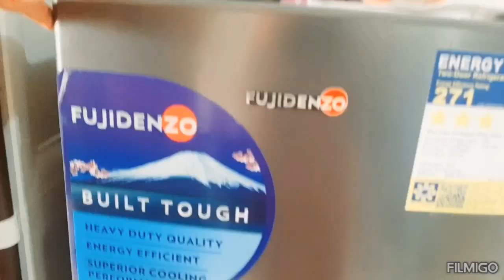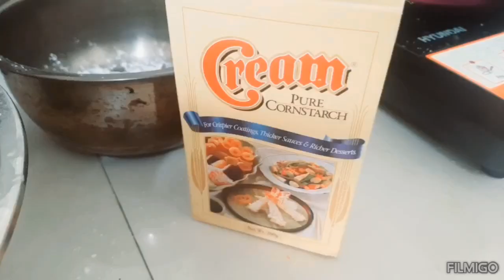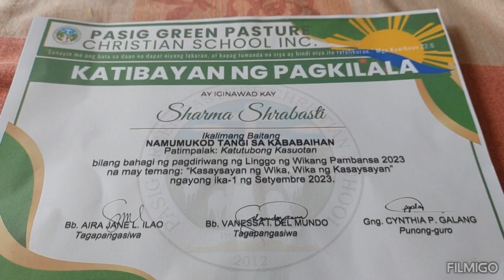ছোট ছোট খুশির মধ্যেই নিজেকে আনন্দে রাখি😊 | 1st time বানালাম,Filipino dish puto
ছোট ছোট খুশির মধ্যেই নিজেকে আনন্দে রাখি😊 | 1st time বানালাম,Filipino dish puto | Chander Hat

Chander hat.